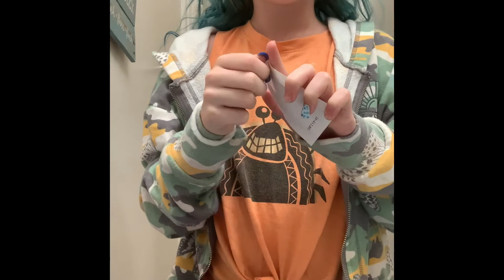Get ready with me